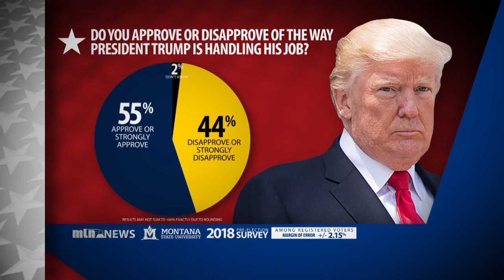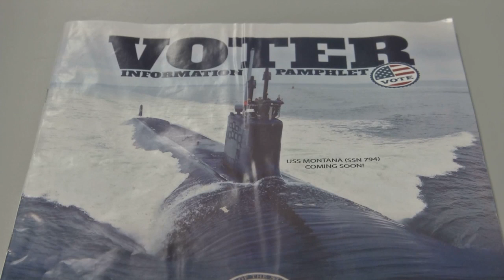MTN Poll: Approval ratings for President Trump, Montana elected officials